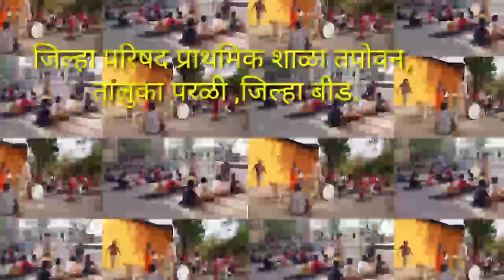जिल्हा परिषद प्राथमिक शाळा तपोवन.....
D-creative crazy